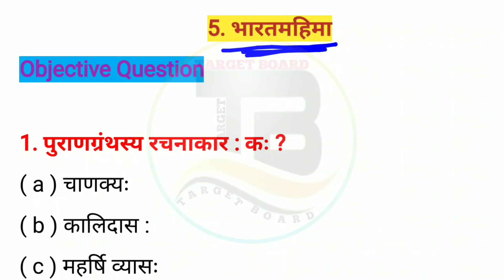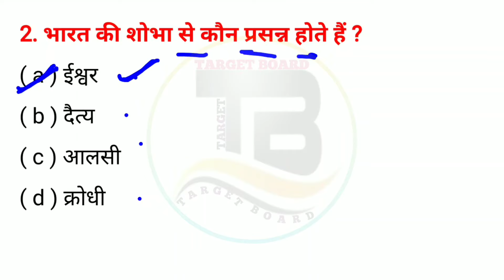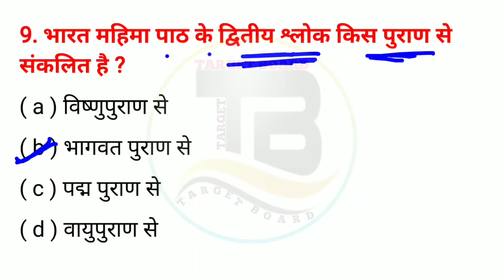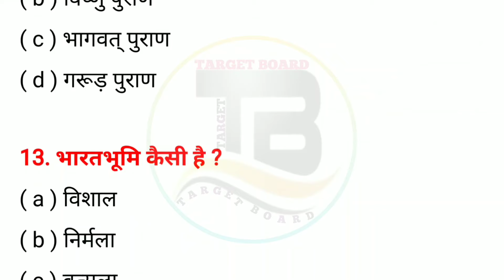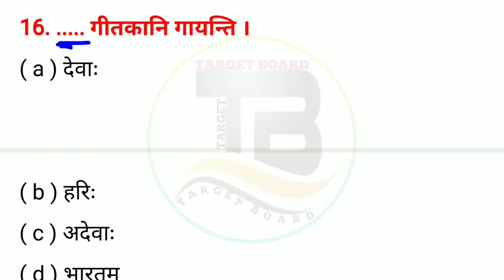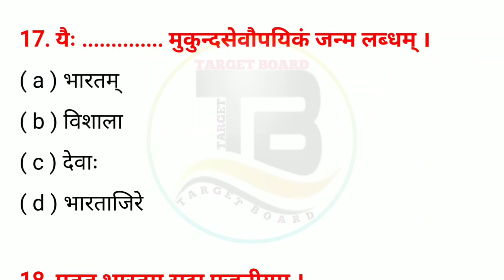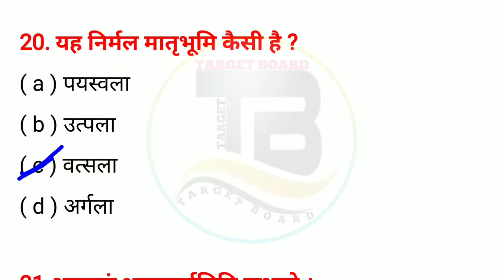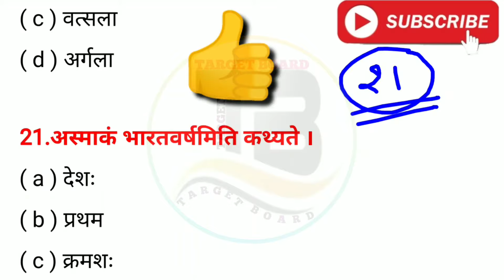Sanskrit class 10 vvi objective question | Class 10 sanskrit chapter 5 bihar board | 10th sanskrit